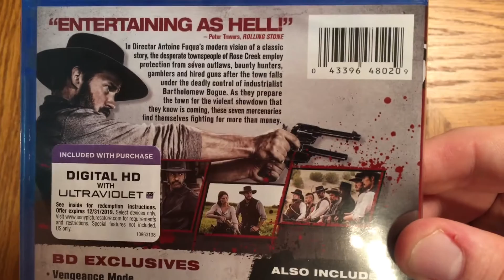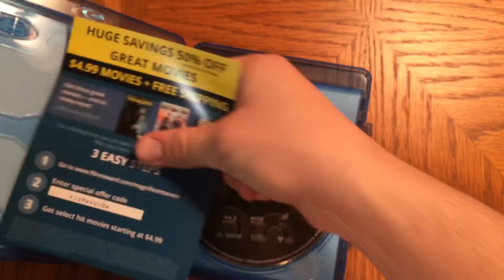The Magnificent Seven (2016, BD + Digital HD) unboxing! Christmas Eve 2016